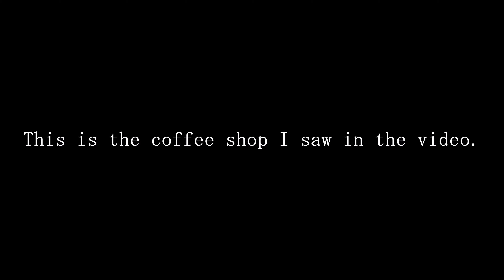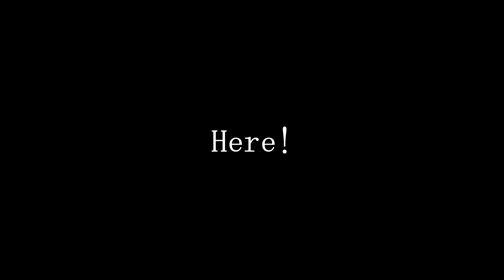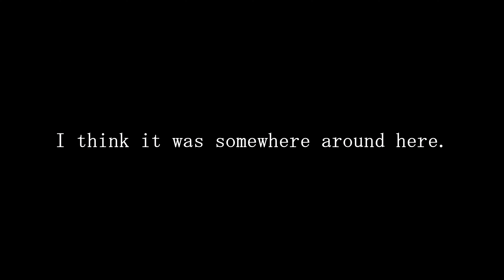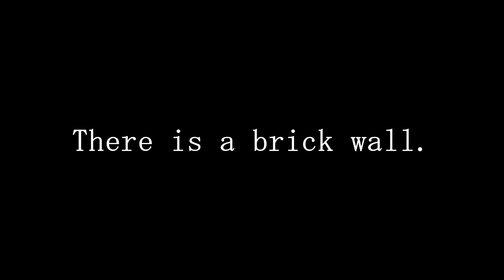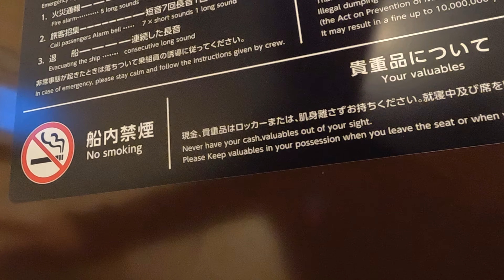瀬戸内海とVespaと・・・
UFOラインを奔った後
私のお気に入りのモトブログ
Bubba Johnny Foo Motovlogを見ていて
行ってみたいなぁ　と思った瀬戸内の道、客車の様なカフェを巡ってみました